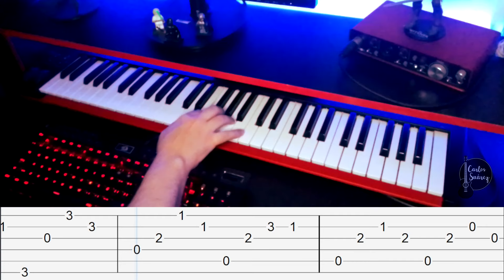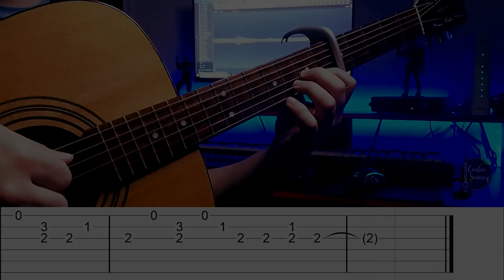I Want To Live ( TABS + PDF ) | Baldur's Gate 3 | Borislav Slavov | Guitarra: Carlos Suárez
¿Qué canción te gustaría para un siguiente video? Déjamelo saber abajo
en la caja de comentarios

🔽 ¿Te gustaría aprender a tocar Guitarra? 🔽
Reserva tu cupo escribiendo a:

Arreglo, transcripción, grabación, edición de audio, mezcla, mastering
y edición de video: Carlos Suárez